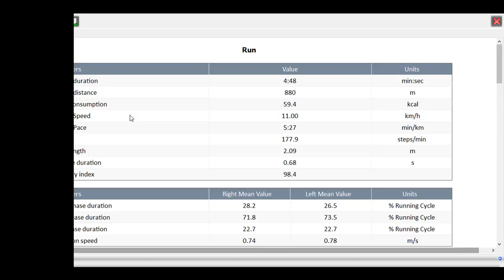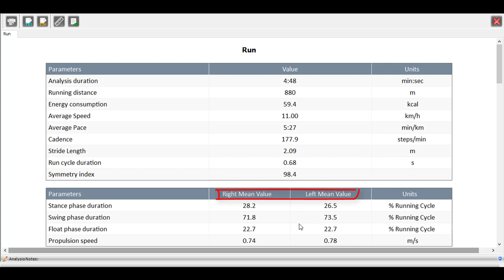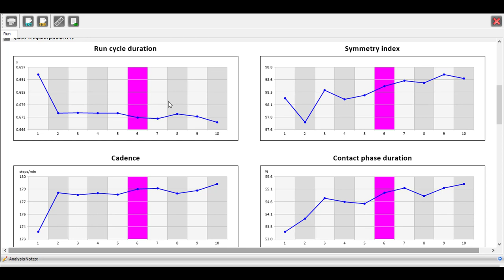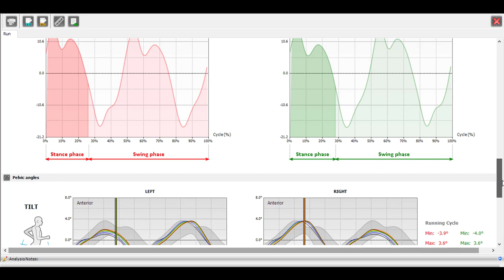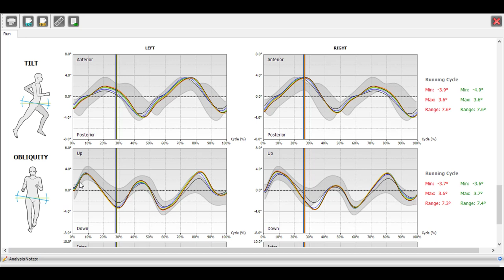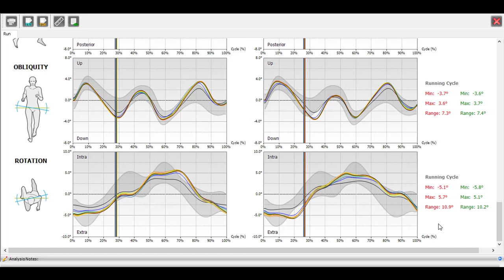Interpretación del análisis de la carrera mediante el sensor inercial GSensor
Se describe la manera de interpretar los resultados derivados del análisis de carrera mediante el uso del sensor inercial. La información aportada se relaciona con las variables cinemáticas y espacio-temporales durante la carrera como herramienta en la toma de decisiones clínicas.